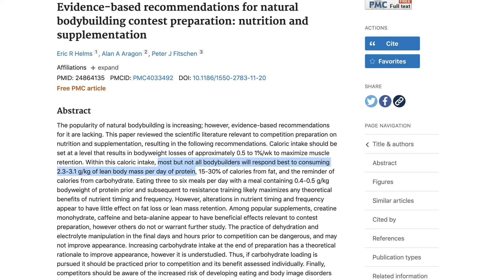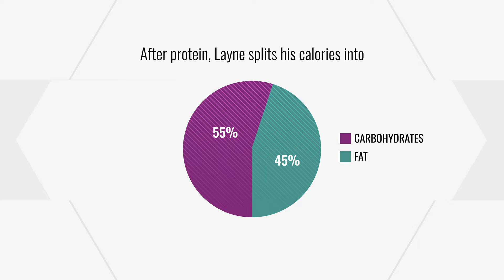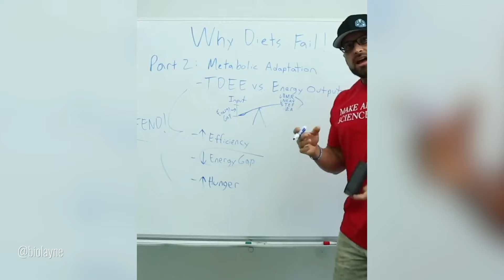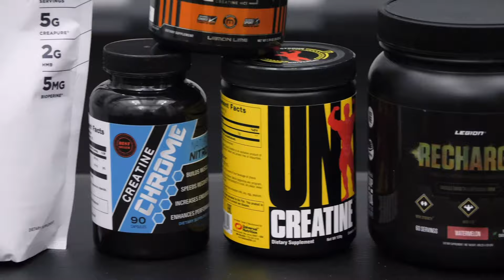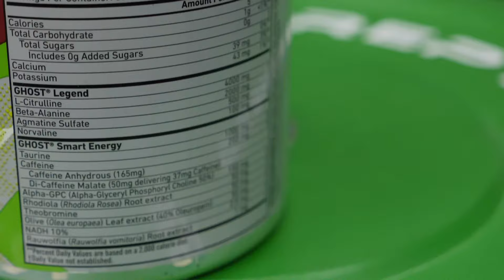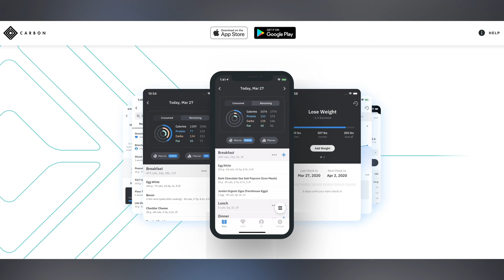Layne Norton's Exact Supplement Routine and Macros for Muscle Gain and Fat Loss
Dr. Layne Norton holds a PhD in Nutritional Science, seven bodybuilding titles, six powerlifting titles, and he previously held the IPF squat world record with 303kg at -93kg. He's a powerhouse of knowledge in the fields of muscle gain, fat loss, and just about everything nutrition. In this video, we're discussing:

00:59 Layne Norton's Macronutrients
01:52 Layne Norton's Protein Intake
03:34 Layne Norton's Fat Intake Recommendation
04:30 Layne Norton's Carb Cycling Approach
06:14 Layne Norton's Supplements

(Editor’s note: The content on BarBend is meant to be informative in nature, but it shouldn’t take the place of advice and/or supervision from a medical professional. The opinions and articles on this site are not intended for use as diagnosis, prevention, and/or treatment of health problems or injuries. Speak with your physician if you have any concerns.)